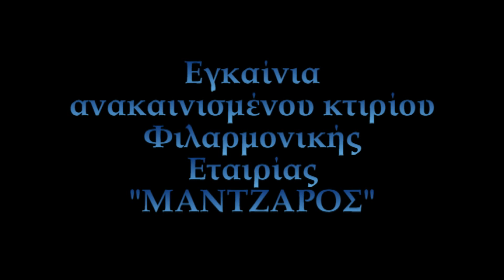Εγκαίνια Κτιρίου Φ.Ε. "Μάντζαρος": Μίμης Πλέσσας, Θάνος Γεωργουλάς "CALDE LACRIME"